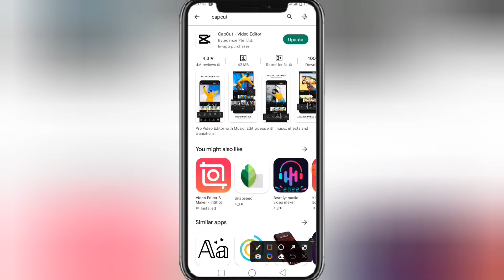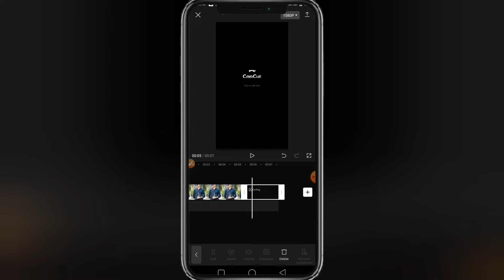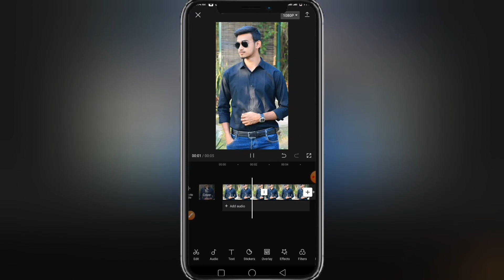tiktok trending video editing,tik tok video editing,new trending video editing tutorial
Vanish Video Editing
Capcut Vanish Video Editing
ভ্যানিশ ভিডিও এডিটিং করুন
Trending Video Editing
Viral Vanish Effect Video Editing

Capcut New Viral Effect
Bangla tutorial
Tiktok New Tranding Video Editing
Shakib Bhai